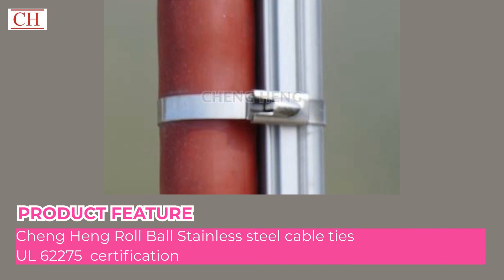成亨工業-提供捆綁束緊最佳解決方案, 拉進你我的距離, 讓世界更緊密.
ISO9001和UL品質認證下，專業製造不銹鋼管夾、管束、美式管夾、不銹鋼束線帶、防塵套管夾、強力管夾、手壓式管夾、單耳管夾、高壓管束、不銹鋼紮線帶、不銹鋼束線帶(白鐵束帶)。經營以品質為本，精益求精，持續改善，朝向永續經營。最真誠精神為客戶服務，提供穩定的品質水準，符合客戶需求；為便於服務客戶我們隨時保持彈性生產，可依客戶需求製作特殊規格、樣式之不銹鋼管夾與不銹鋼束帶。歡迎國內外廠商、貿易界伙伴，共創商機。